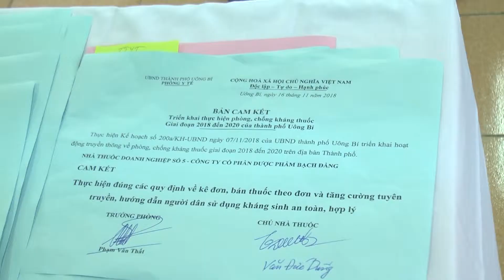Phòng Y tế thành phố: Ký cam kết triển khai thực hiện phòng, chống kháng thuốc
Phòng Y tế thành phố: Ký cam kết triển khai thực hiện phòng, chống kháng thuốc giai đoạn 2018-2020